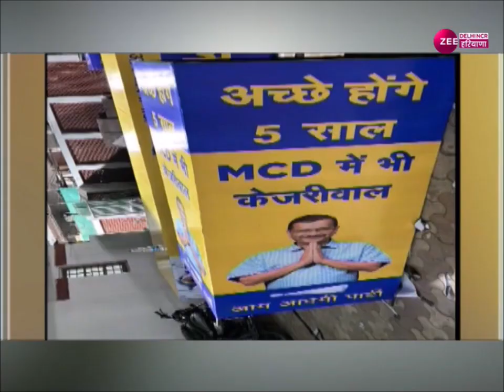Delhi : MCD में 15 साल बाद हारी बीजेपी, MCD में चला AAP का जादू | MCD Results | BJP | Latest